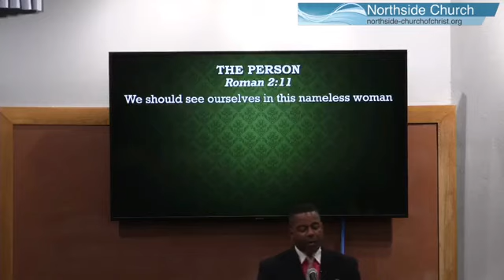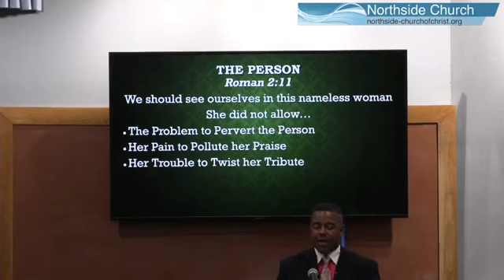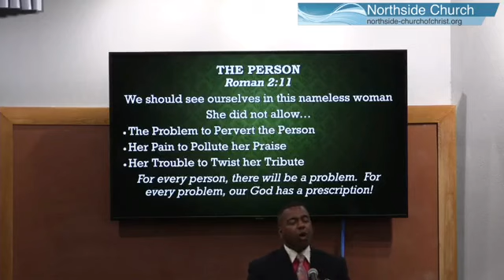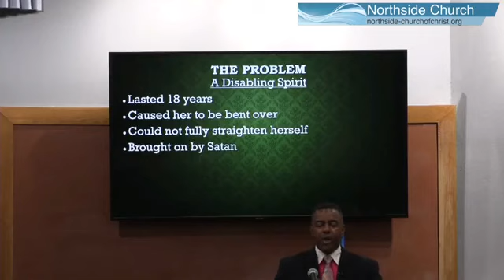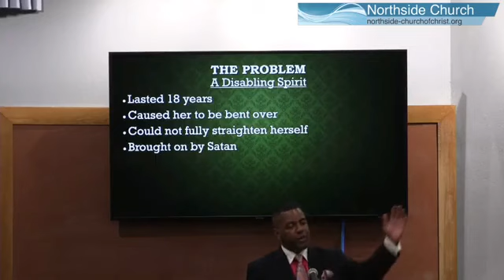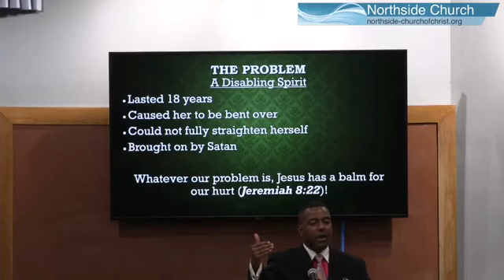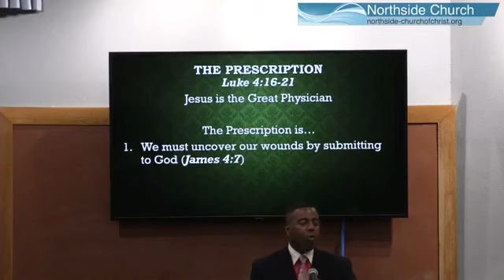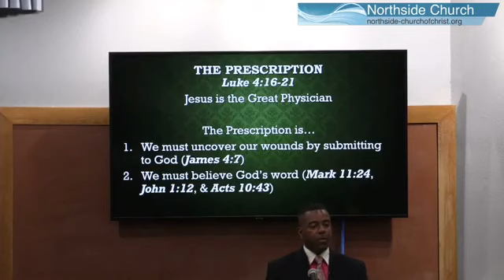The Person, The Problem, & The Prescription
Scriptural Text: Luke 13:10-17